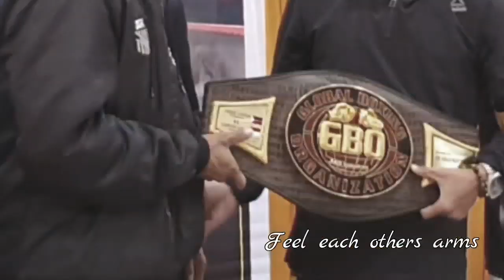You Have Never Seen a Boxing Promo Like This | Jenel Lausa and Carlos Lopez | Destined Champion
A Boxing Love Story | Jenel Lausa and Carlos Lopez | Destined Champion Fight

GET 1 FREE BOXING OR MMA WORKOUT Session at MUMMA Fight Club Gym in Makati,Philippines. Look for Elly/ 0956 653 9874 and tell them you were referred by Powcast

Address: 2nd Floor Road Star Bldg. 8838 Estrella St. Corner Sampaloc St., San Antonio Village

ABOUT: POWCAST SPORTS is an Independent and Self-funded Digital Sports Media Team. We are an accredited media for local and international sports events like Basketball, Boxing and MMA in the Philippines.  Our favorite topics include Boxing, MMA, PBA, NBA, Manny Pacquiao, One Championship, URCC, Barangay Ginebra, Los Angeles Lakers, LeBron James and many more. We produce articles and sports videos, sports podcast, interviews and other sports shows.